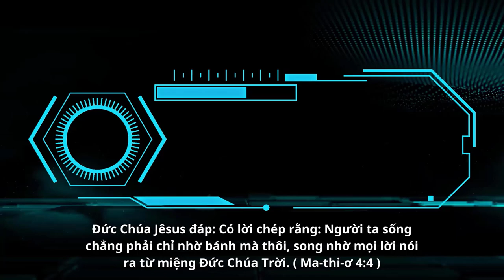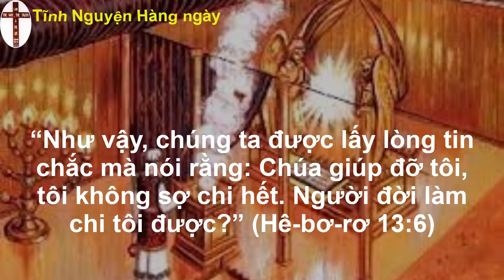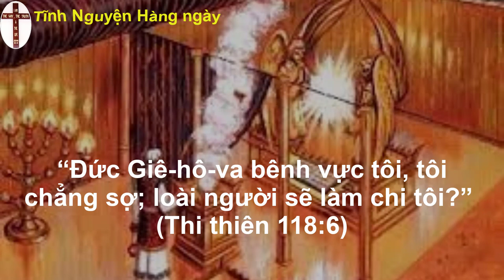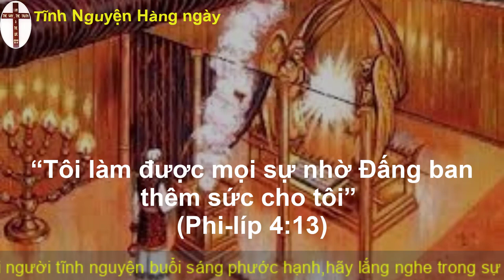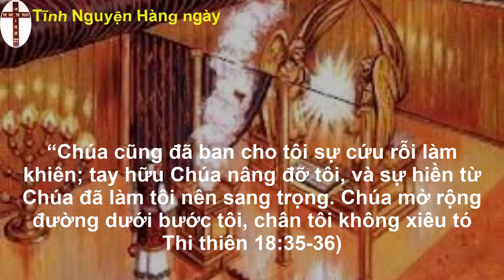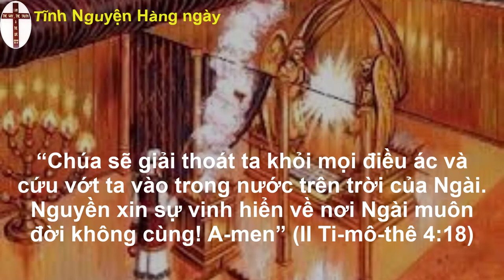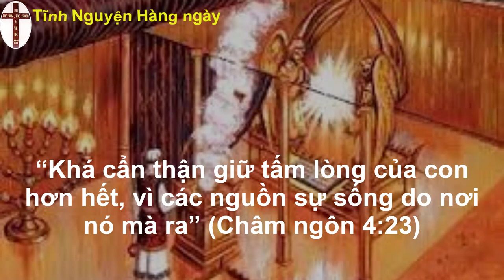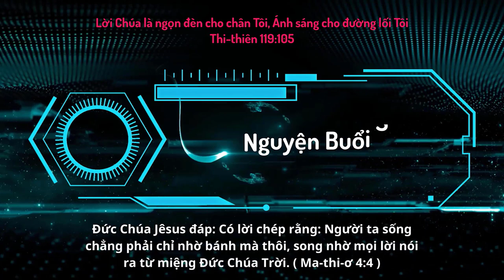Oneway Radio | Tĩnh Nguyện Hằng Ngày 28/02/2023